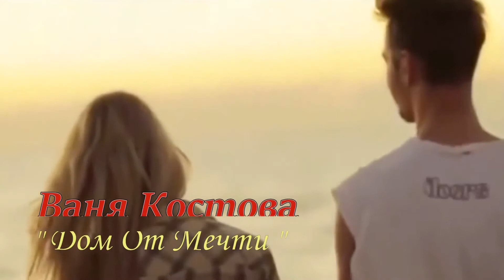Дом от мечти - Ваня Костова